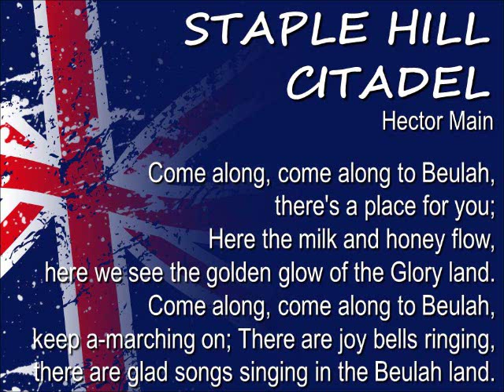March 'Staple Hill Citadel'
March 'Staple Hill Citadel' by Hector Main. Performed by Staple Hill Citadel Band - Bandmaster Nathan James at Bath Citadel on Saturday 5th October 2013